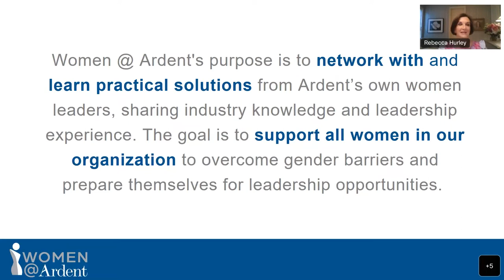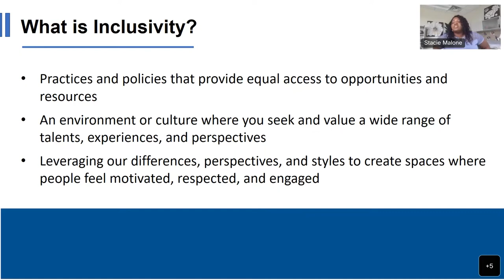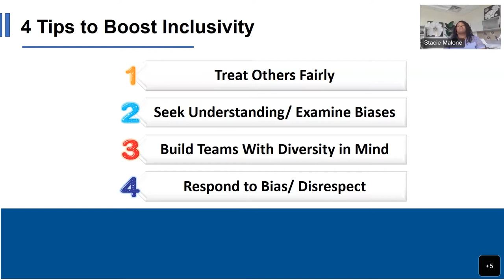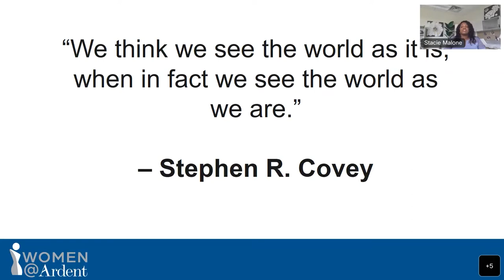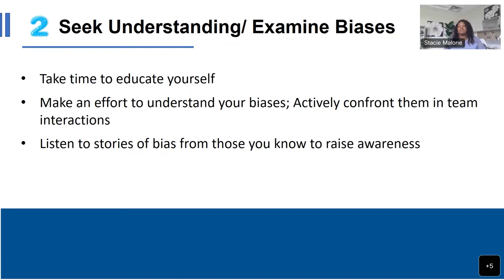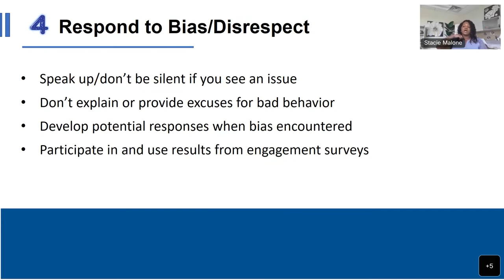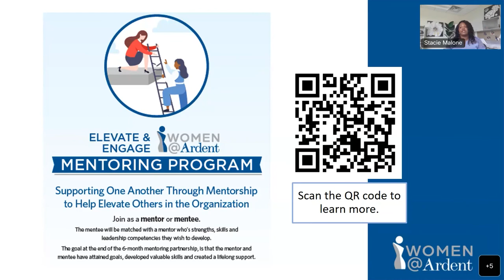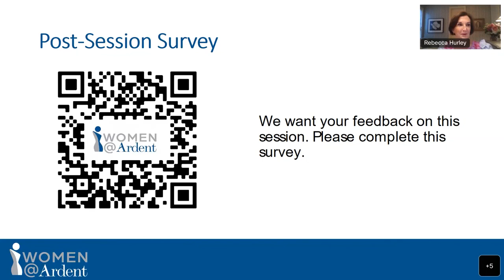Women @ Ardent Webinar - Creating and Fostering Inclusive Teams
Ardent’s Vice President of Internal Audit, Stacie Malone shares her experiences with inclusive teams and touches on the topics of unconscious bias, building and nurturing diverse teams, and how to be an ally.